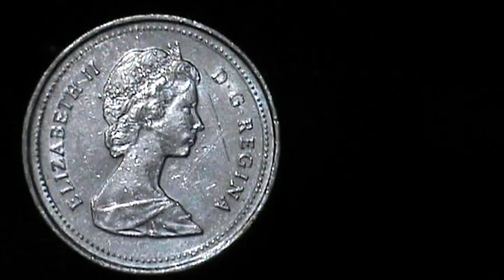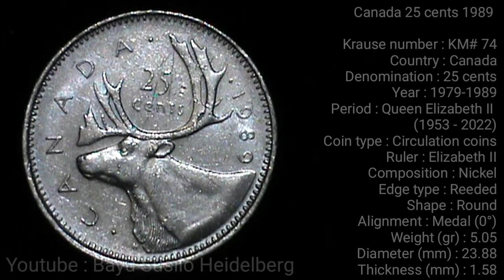Canada 25 cents 1989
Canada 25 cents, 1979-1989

Krause number : KM# 74
Country : Canada
Denomination : 25 cents
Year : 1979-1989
Period : Queen Elizabeth II
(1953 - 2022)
Coin type : Circulation coins
Ruler : Elizabeth II
Composition : Nickel
Edge type : Reeded
Shape : Round
Alignment : Medal (0°)
Weight (gr) : 5.05
Diameter (mm) : 23.88
Thickness (mm) : 1.58